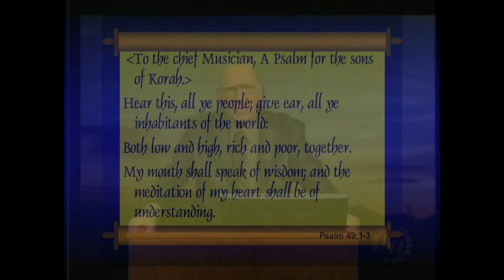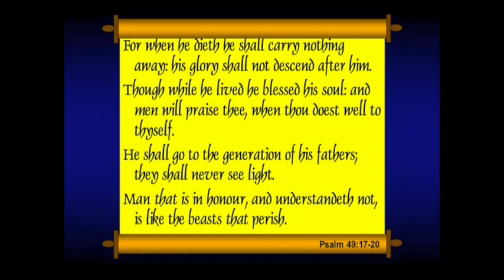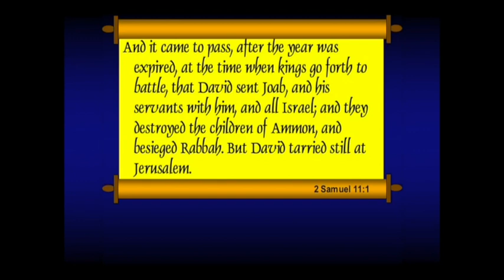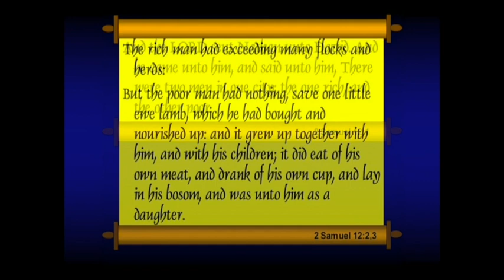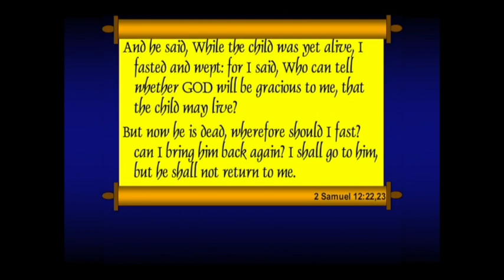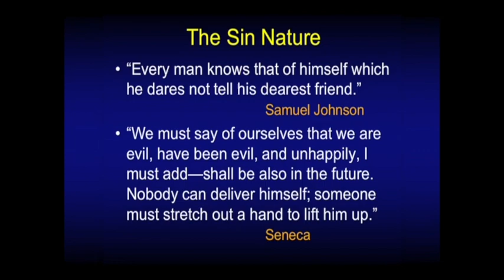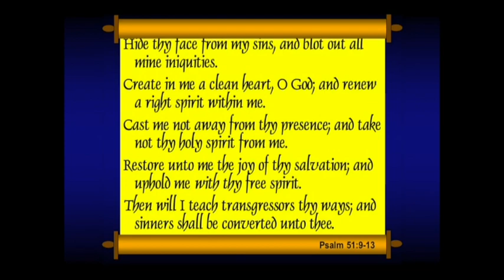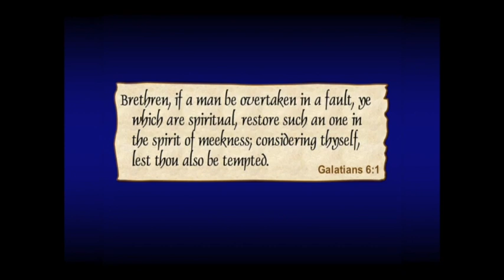Chuck Missler - Psalms (Session 10) Chapters 49-51